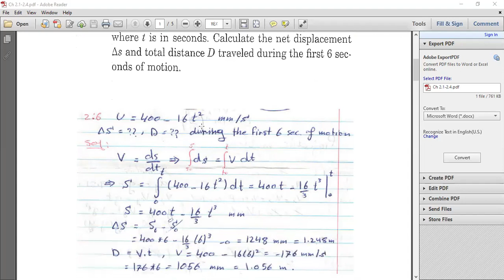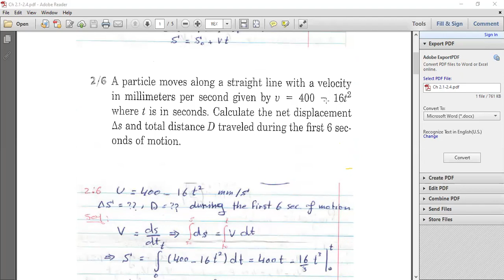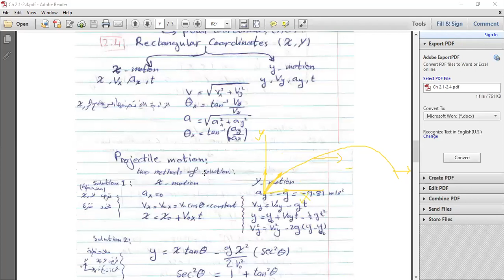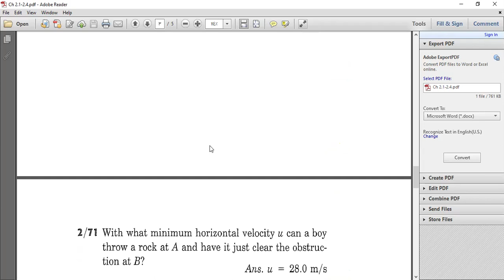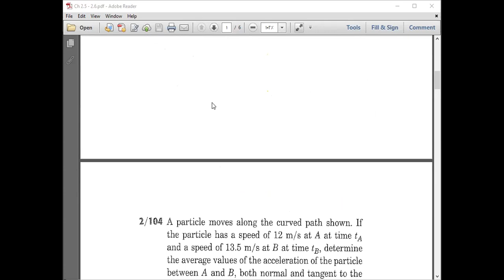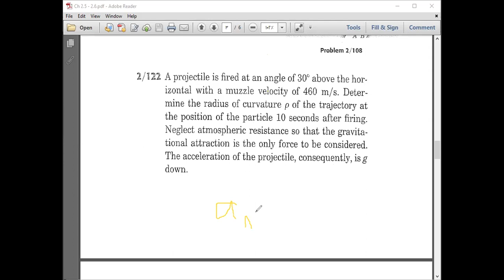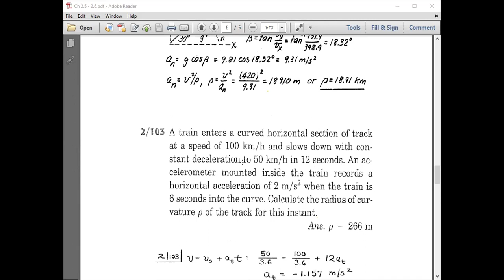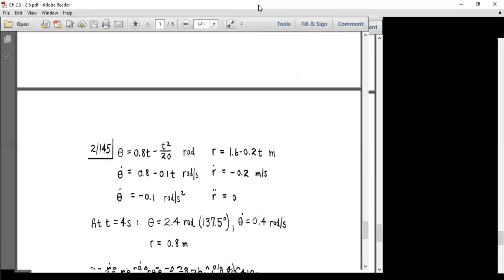Discussion CH2 Part 1